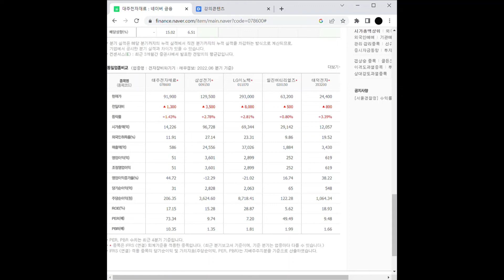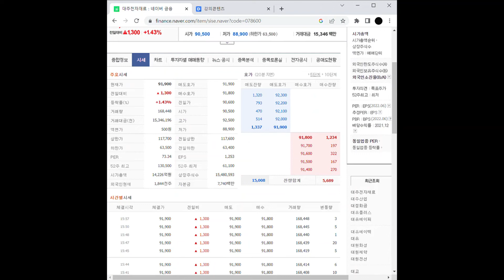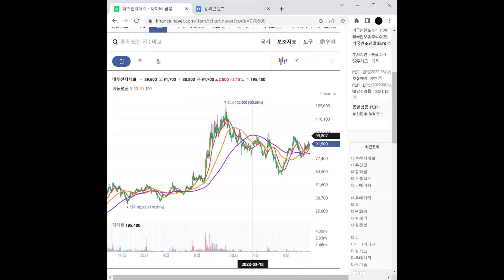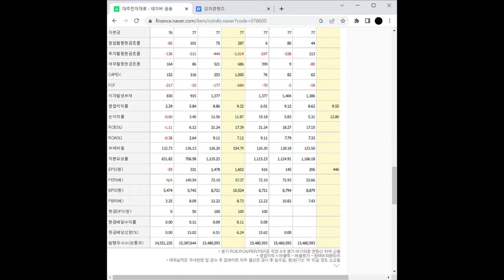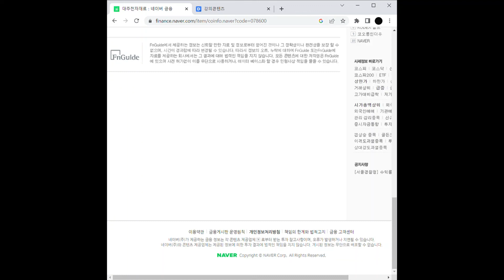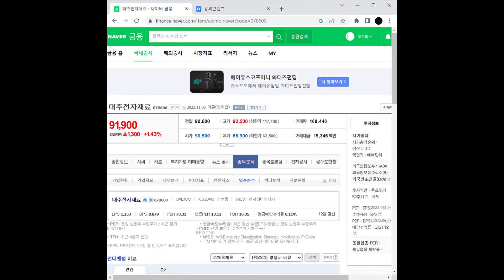2차전지 - 소재/부품 관련주 대주전자재료 주가 전망 및 차트 분석